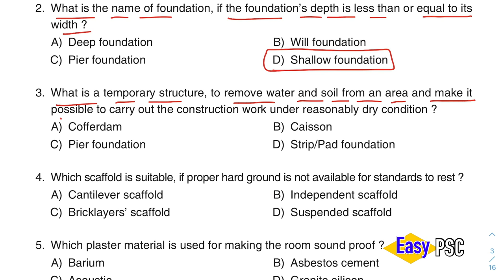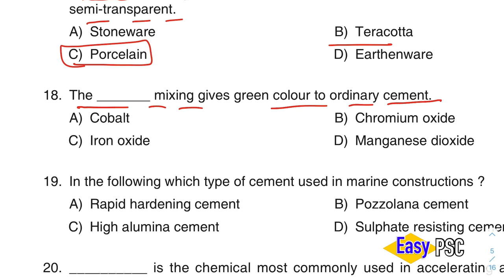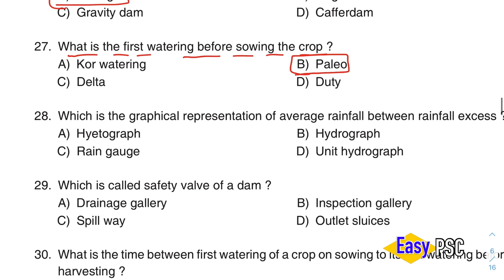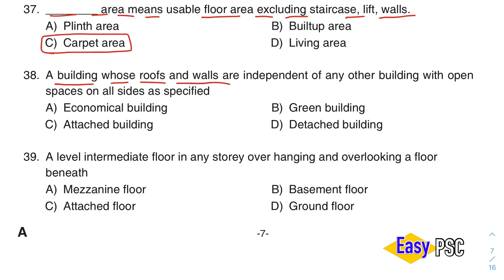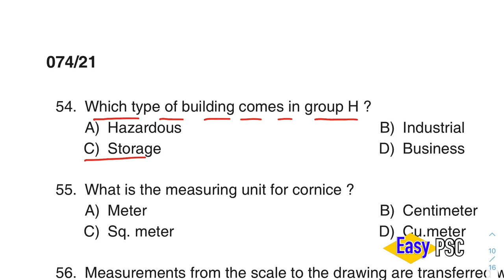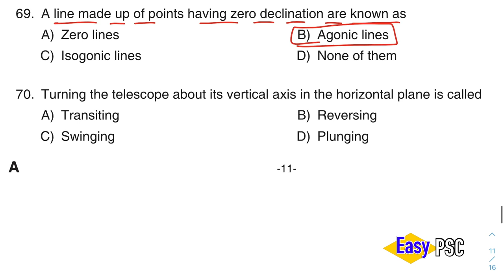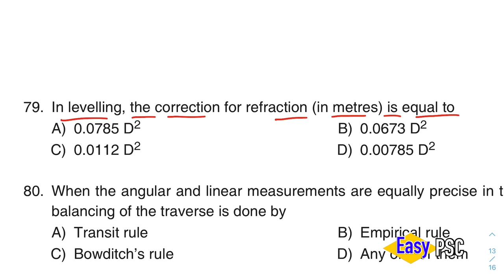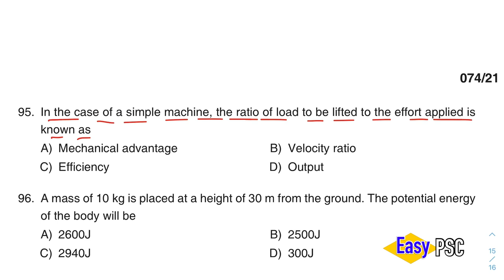074/2021 | Engineering Assistant Gr III - Kerala State Construction Corporation Ltd - Answer Key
Question Code: 074/2021
Medium of Question: English
Name of Post: Engineering Assistant Gr III
Department: Kerala State Construction Corporation Ltd
Cat.No: 204/2019
Date of Test:04/08/2021